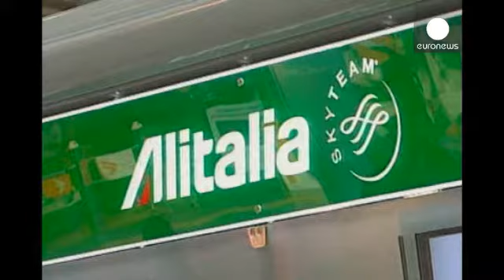Alitalia busca nuevos socios tras la prevista reducción de Air France-KLM del accionariado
Alitalia busca nuevos inversores tras la reticencias de Air France-KLM de participar en un aumento...

Alitalia busca nuevos inversores tras la reticencias de Air France-KLM de participar en un aumento de capital para salvar a la aerolínea. El consejo de administración de la compañía italiana se reúne este miércoles, la víspera que expire el plazo acordado para proceder a este aumento de capital de trescientos millones de euros. Los responsables de la aerolínea franco-holandesa, que posee el veinticinco por ciento de las acciones, estarían decididos a abstenerse en la operación y diluir sus acciones al siete por ciento.